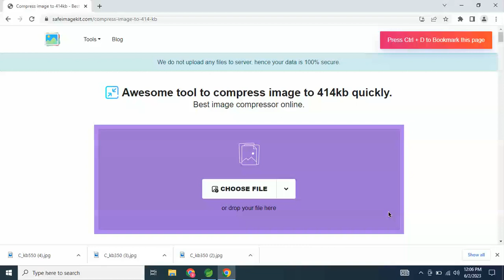compress image to 414 kb